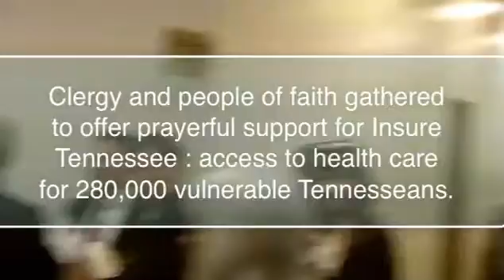Moral Day of Action 3 18